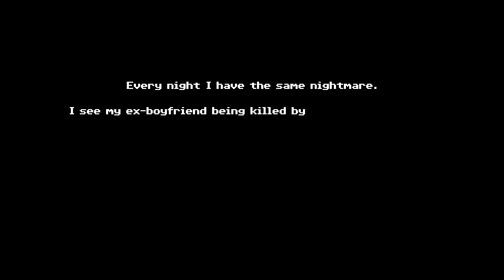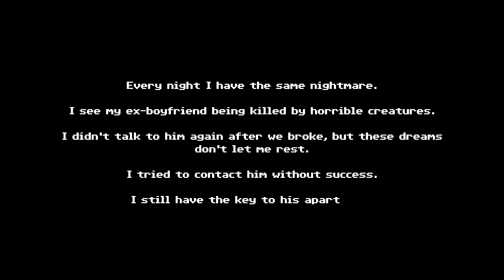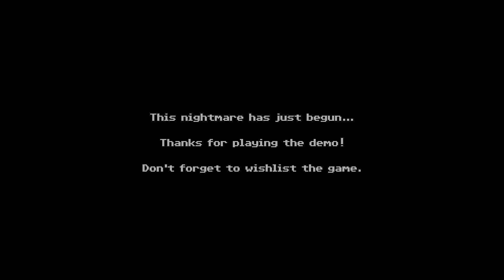Well, the ex-boyfriend summoned a demon...| Tenebruis somina | Demo